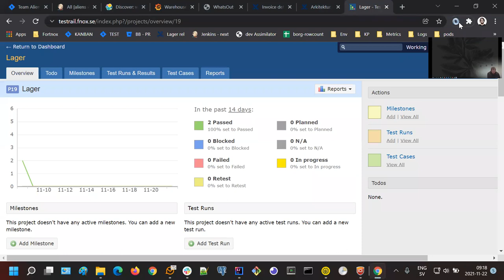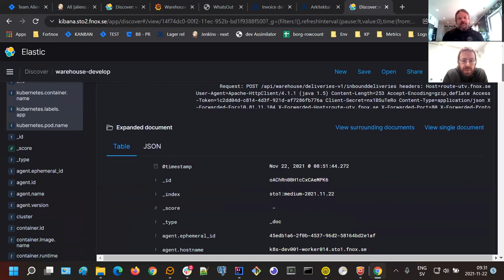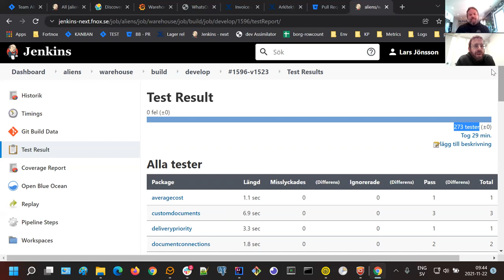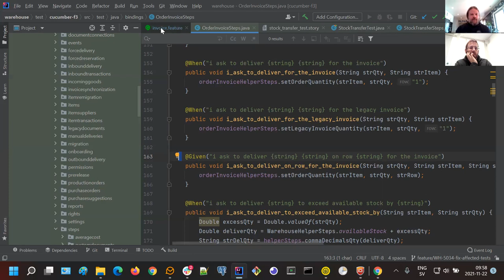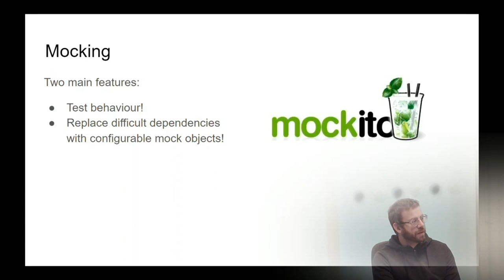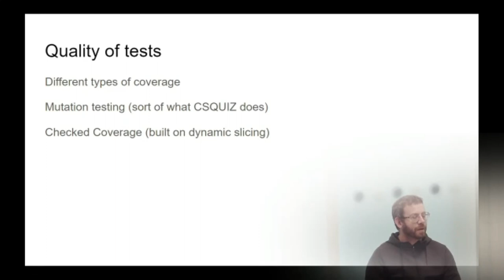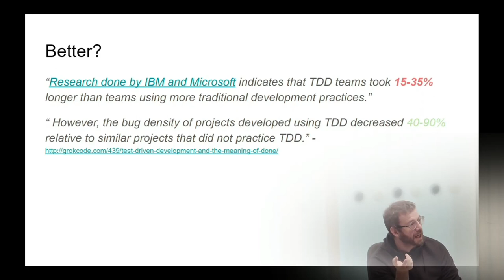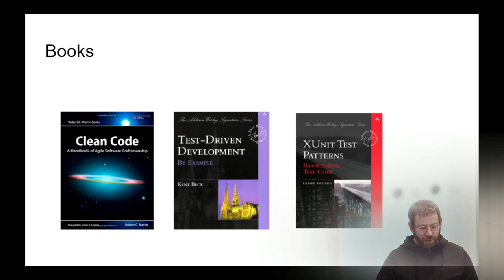1dv609 - Gästföreläsning Lars Jönsson